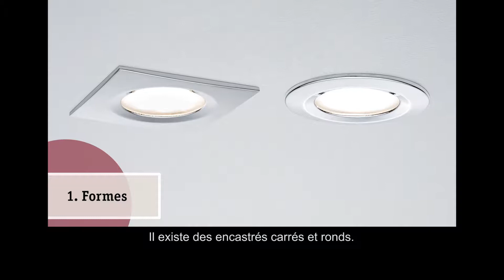Trouvez les spots LED encastrables correspondant à vos besoins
Les spots encastrés LED existent en différentes formes, couleurs et matériaux. Ils sont élégants, discrets et intemporels. Découvrez dans cette vidéo comment trouver les encastrés parfaits pour vous et votre intérieur!
Vous voulez en savoir plus sur les spots encastrés LED ? Alors regardez aussi nos autres vidéos consacrées au sujet :